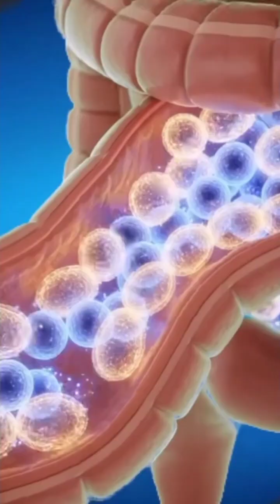3D Human digestive system | How milk affect our body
What happens inside the human body when drinking milk
This hyper-realistic 3D anatomy animation shows a man in vertical 9:16 cutaway style, revealing his stomach, liver, and intestines in vivid detail.

👉 All organs are designed with accurate medical textures for clear understanding.
👉 Perfect for students, teachers, and health learners.

🎥 Animation by  (TheTruthVoult) your source for realistic 3D educational anatomy videos.

3D digestive system, drinking coca cola animation, human anatomy cutaway, realistic body organs, stomach and intestines 3D, digestive system explained, NSAFK 3D, medical education animation, realistic anatomy 3D, health awareness 3D